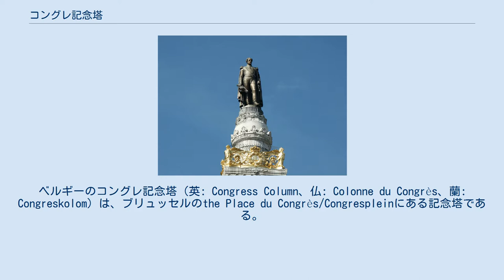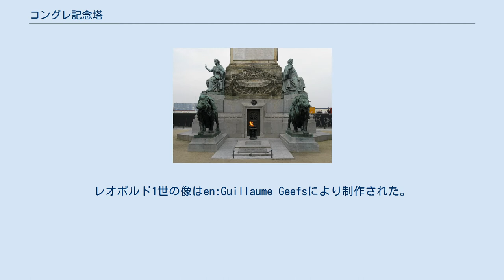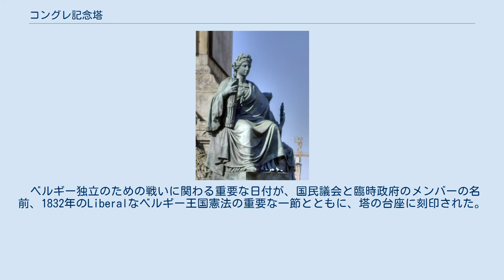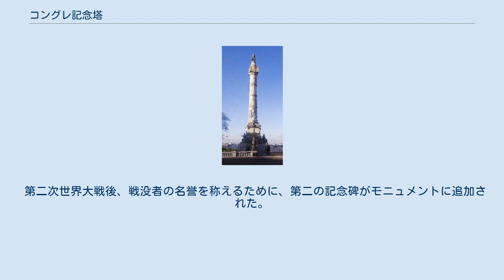コングレ記念塔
ベルギーのコングレ記念塔（英: Congress Column、仏: Colonne du Congrès、蘭: Congreskolom）は、ブリュッセルのthe Place du Congrès/Congrespleinにある記念塔である。
ベルギー国民議会（1830年–1831年）がベルギー王国憲法を制定したことを記念する。
塔は、ローマのトラヤヌスの記念柱からアイデアを得て、ジョセフ・ポウラエールのデザインを元に、1850年から1859年にかけて、シャルル・ロジェが主導して建てられた。
塔の頂点にはベルギーの初代国王レオポルド1世の像があり、台座（en:Pedestal）は憲法の下で保証された4つの自由を擬人化した像に囲まれている。
また、塔の下には無名戦士の墓もある。
 最寄り駅は、ベルギー国鉄のブリュッセル＝コングレ駅、ブリュッセル地下鉄のParc metro station、en:Botanique/Kruidtuin metro station。
 最初の石は、1850年9月24日に、ベルギー王レオポルド1世の臨席の下で設置され、1859年5月29日に正式に完成した。
1929年には、塔で、フェルナンド・デ・ローザによるイタリア王国のウンベルト王太子の暗殺未遂事件が発生した。
 塔は、2002年から2008年にかけて修理された。
 コングレ記念塔の高さは47メートル（154フィート）である。
塔の内部にある193段の螺旋階段が、惜しみ無く彫られた手すり子に装飾され、レオポルド1世の像の台座に囲まれているプラットホームに繋がっている。
プラットホームは16人の訪問者を収容できるが、安全面の理由からアクセス出来ない。
レオポルド1世の像はen:Guillaume Geefsにより制作された。
 ベルギー独立のための戦いに関わる重要な日付が、国民議会と臨時政府のメンバーの名前、1832年のLiberalなベルギー王国憲法の重要な一節とともに、塔の台座に刻印された。
 台座を囲む4つの座像は、憲法における大きな自由を示す。
すなわち「結社の自由」（Charles Fraikin）、「信教の自由」（en:Eugène Simonis）、「報道の自由」、「教育の自由」（en:Joseph Geefs）である。
記念碑のような2つの青銅のライオン像（Eugène Simonis）が、モニュメントの正面にある。
2007年、サイクロン・キリルにより、「報道の自由」像が吹き倒されたが、修理された。
 塔の下にある無名戦士の墓 第一次世界大戦の戦没者の追悼として、1922年11月11日に、無名戦士がモニュメントの下に埋葬された。
この無名戦士は、戦いで失明した退役兵士のRaymond Haesebrouckにより、異なる戦場の5人の身元不明兵士から選ばれた。
墓は、永遠の炎を載せている。
 第二次世界大戦後、戦没者の名誉を称えるために、第二の記念碑がモニュメントに追加された。
1998年、第三の記念碑が、1945年以降に平和への奉仕活動で亡くなったベルギー兵士に捧げられた。